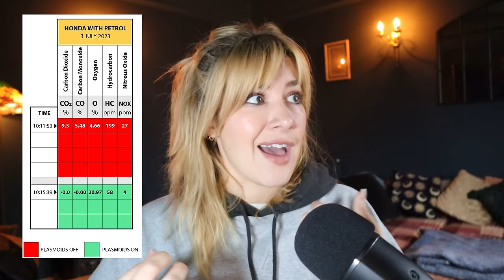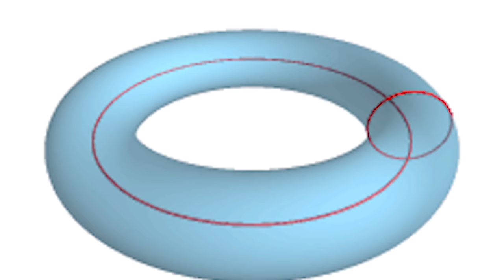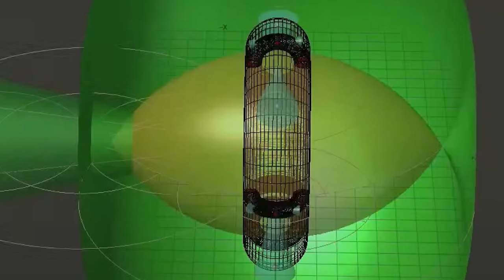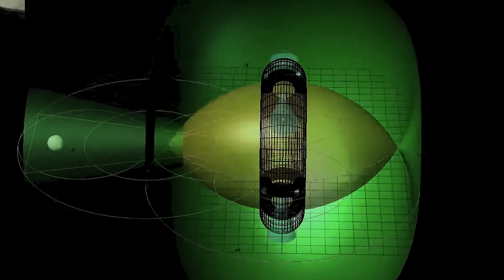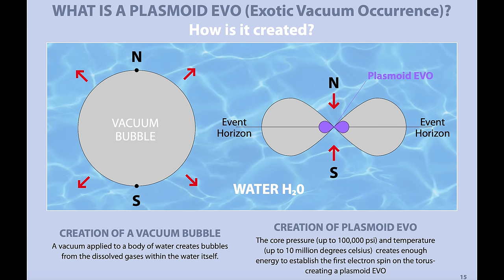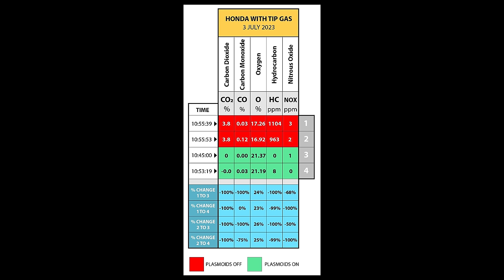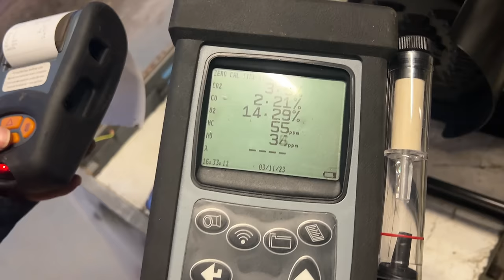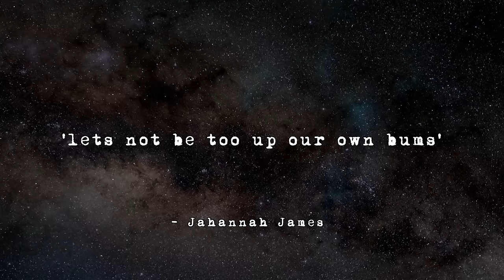Lost Ancient Plasmoid Technology? | The Thunderstorm Generator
Hey Hunters,

Join me in my quest to discover what's going on with The Thunderstorm Generator and Plasmoid Technology.
* Amendment i say 43hz in the aluminium experiment i meant 43Khz!
I also got the ying yang implosion/explosion hole photo the wrong way round, but it's ok im learning! * as you were.

For much more indepth videos -

Other useful links and open source for the tech  -

JJ xxx